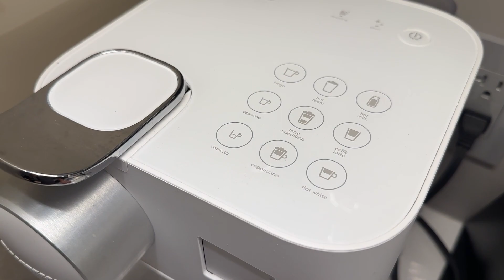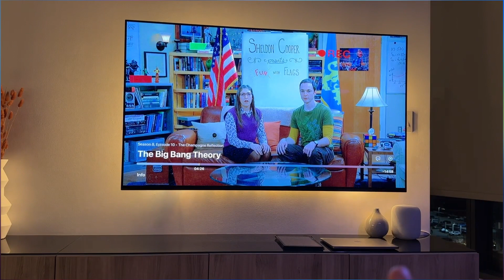MINHA COLUNA DEPOIS DESTE VÍDEO NÃO FUNCIONA MAIS !! VLOG NOITE (WELLINGTON SOARES)